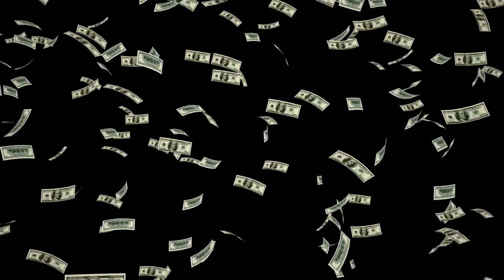Poor People have very Poor Communication Skills and this is the #1 Reasons they are Poor